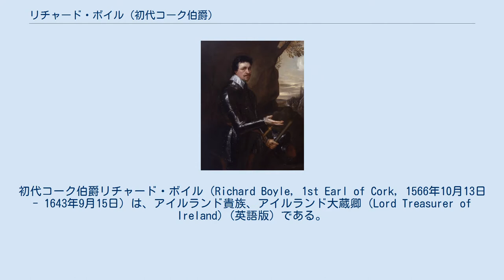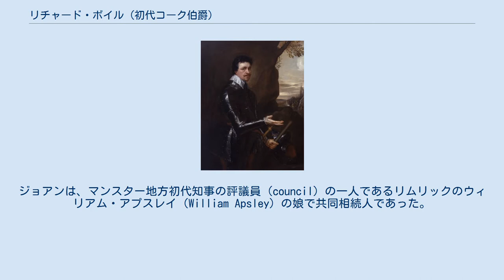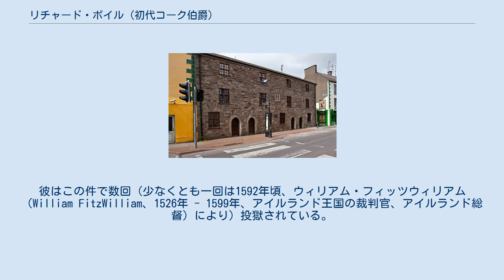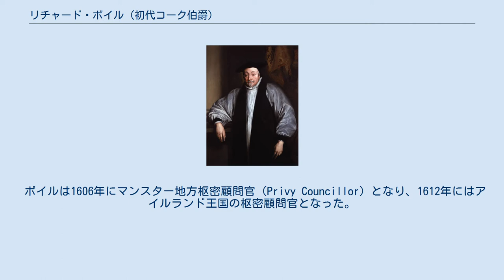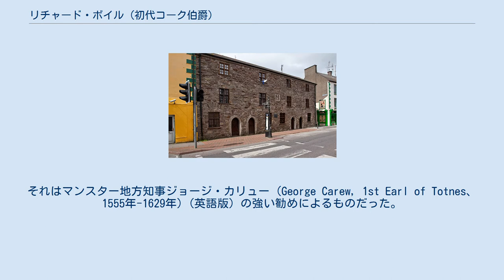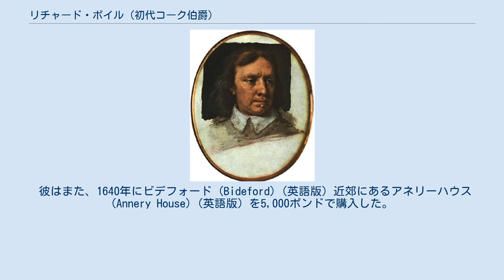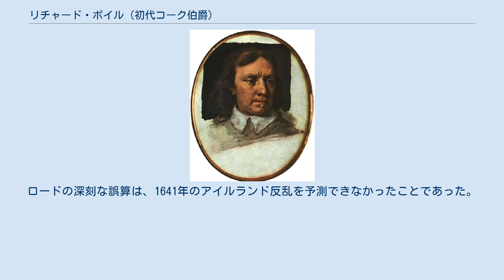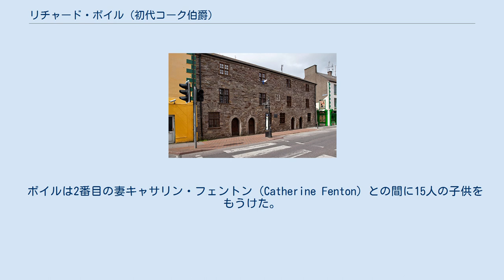リチャード・ボイル (初代コーク伯爵)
ケンブリッジ大学コーパス・クリスティ・カレッジ出身の人物
初代コーク伯爵リチャード・ボイル（Richard Boyle, 1st Earl of Cork, 1566年10月13日 - 1643年9月15日）は、アイルランド貴族、アイルランド大蔵卿（Lord Treasurer of Ireland）(英語版) である。
「偉大なるコーク伯爵」（Great Earl of Cork）として知られる。
 アイルランド王国南部、マンスターの農園において広大な土地を獲得したボイルは、16世紀、17世紀のイングランドによるアイルランドの継続的な植民地化において重要な人物であった。
また息子たちは1640年代から50年代のアイルランド・カトリックの反乱との戦いにおいて、アイルランドにおけるイングランドとプロテスタントの勝利を支援する上で重要な役割を果たした。
 ボイルの法則で知られ近代化学の祖とされるロバート・ボイルは第14子である。
 聖パトリック大聖堂にあるボイルとキャサリンの記念碑。
1632年完成。
 ボイルは1566年10月3日に、ロジャー・ボイル（Roger Boyle、1576年3月24日、ケント州フェヴァーシャム（Faversham）近郊のプレストン（Preston）にて死去）とジョアン（Joan、1529年10月20日 - 1586年3月20日）の次男としてカンタベリーで生まれた。
ロジャーは古代にヘレフォードシャー（Herefordshire）に上陸した一家の末裔であり、ジョアンはジョン・ネイラー（John Naylor）の娘であった。
2人は1564年10月16日にカンタベリーで結婚した。
2人ともプレストン教区教会の内陣 の端にあるアラバスター製の墓に埋葬されている。
 ボイルはカンタベリーのキングズ・スクール で学んだ。
クリストファー・マーロウ（イングランドの劇作家、詩人）と同時期であった。
その後1583年にケンブリッジ大学コーパス・クリスティ・カレッジ（Corpus Christi College）(英語版) に進み、さらにミドル・テンプル で法律を学んでロジャー・マンウッド（Roger Manwood、1525年 - 1592年、イングランド王国の法律家）の事務員となった。
 マンウッドはその後、国庫管理責任者（Chief Baron of the Exchequer）(英語版) となった。
 ボイルは学習を止めて、世界の知識と経験を得ることを決意し、ロンドンを離れアイルランドで新しいスタートを切った。
彼は1588年6月23日にダブリンに到着した。
所持金はわずか27ポンド（2016年現在価値は6,886ポンド）であった。
いくつかの良い服を着て、10ポンド（2016年現在価値は2,550ポンド）相当の金のブレスレッドと、彼が母から死去の際に譲り受けずっと身につけていたダイアモンドの指輪、それと「レイピアとダガー」を持っていた。
 1590年、ボイルは復帰地管理官（Escheator）(英語版) 総括、ジョン・クロフトン（John Crofton）の代理人に任用された。
1595年11月6日、ジョアン・アプスレイ（Joan Apsley、1578年 - 1599年）(英語版) と結婚した。
ジョアンは、マンスター地方初代知事の評議員（council）の一人であるリムリックのウィリアム・アプスレイ（William Apsley）の娘で共同相続人であった。
この結婚はボイルに年間500ポンド（2016年現在価値は95,425ポンド） の不動産収入をもたらし、それは少なくとも1632年まで続いた。
ジョアンは1599年12月14日にコーク県マロウ（Mallow）(英語版) で出産時に亡くなった。
子供は死産だった。
母子共にコーク県のバタバント（Buttevant）(英語版) 教会に埋葬された。
 ボイルはこの時点で、軍事財務担当（Treasurer at War）ヘンリー・ワロップ（Henry Wallop、1540年 - 1599年）(英語版) 、アイルランド上級判事（Lord Chief Justice of Ireland）(英語版) ロバート・ガーディナー（Robert Gardiner、1540...